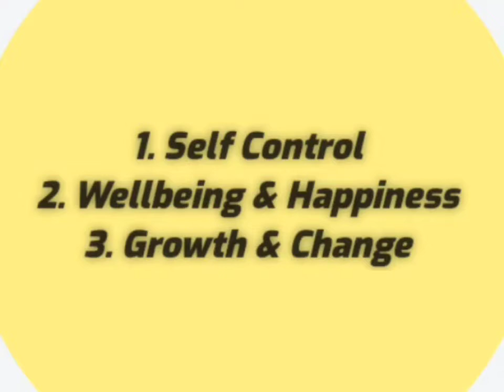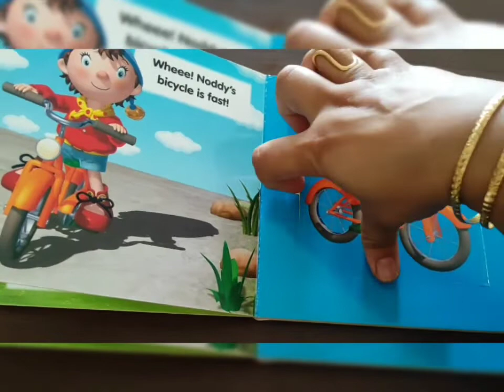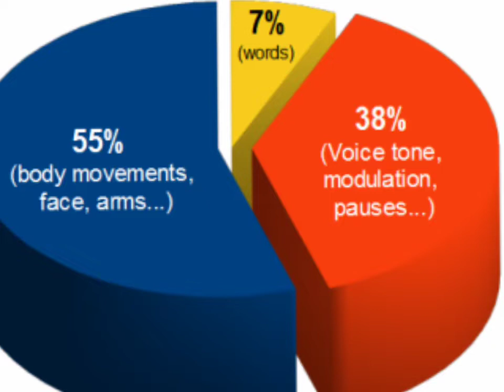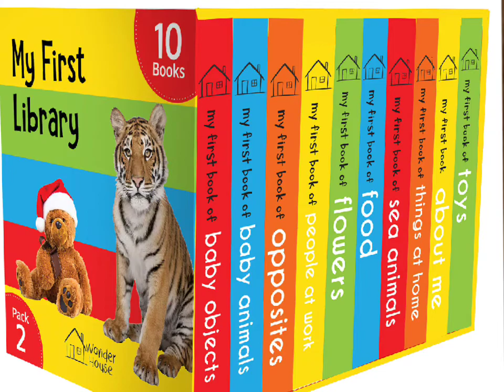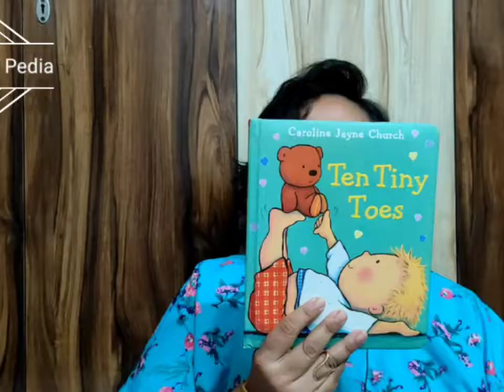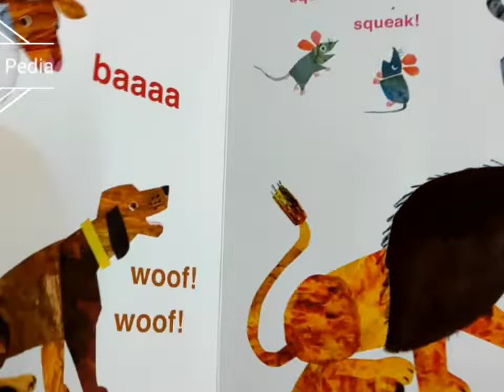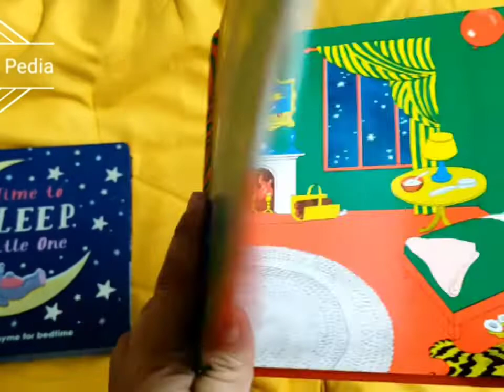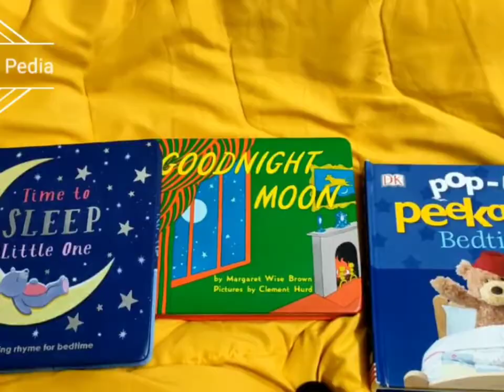How to choose books for your 7 to 9 month old baby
Books for 0 to 4 months

2. Books for 4 - 12 months

3. Books for 1 to 2 Years

How to encourage your toddler to speak?

* How to encourage your child to eat ?

* How to keep your toddler engaged Series:

1. How to keep your toddler engaged part 1 - 1 Toy Multiple games

2. How to keep your toddler engaged part 2 - Top 6 Activity toys

3. How to keep your toddler engaged - part 3 Value oriented Toys

* How to encourage your child's emotional & social skills through books :

1. Books recommended for your 3 month old baby

2. Books recommended for your 4 month old baby

3. Books recommended for your 5 to 6 month old baby

4. Books recommended for your 7  to 9 month old baby

5. Books recommended for your 10 months   to 1.5 years old baby